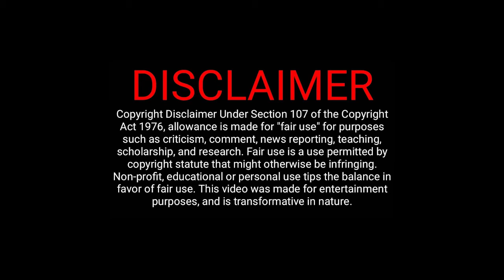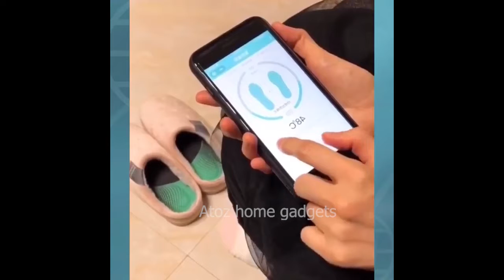happy home happy life with time saving kitchen organization #5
Welcome to Atoz home gadgets happy  home happy life with time saving kitchen organization

🛒Here Are Some Links Similar To The Products🛒

5 happy home happy life with time saving kitchen organization

00:01

00:12

00:19

00:29

00:44

00:53

01:03

01:43

01:53

02:02

02:12

02:23

02:38

02:53

03:03

03:24

03:32

03:42

04:14

04:27

04:36

04:49

05:01

05:13

05:44

05:56

06:04

06:17

06:26

06:41

06:51

07:04

07:15

07:22

07:34

07:45

07:58

08:09

08:20

08:40

happy home happy life with time saving kitchen organization| atoz home gadgets